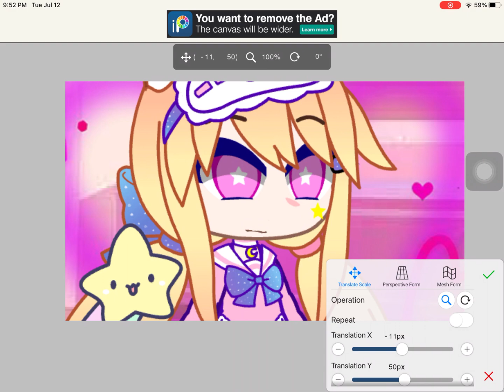Test the mouth open and closed